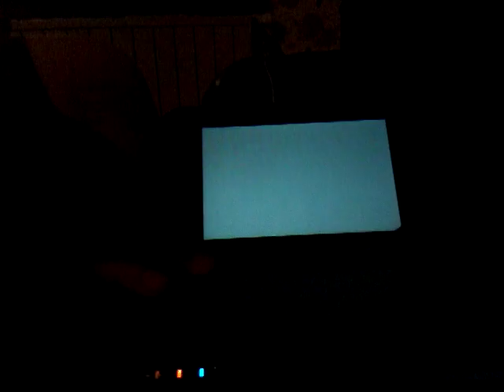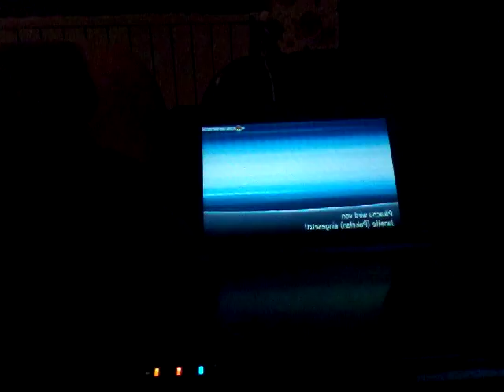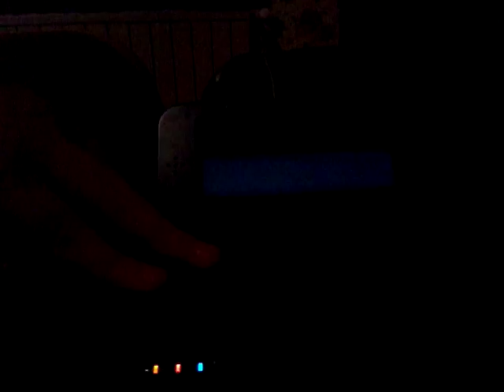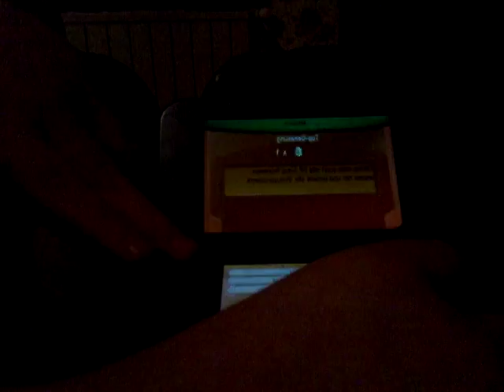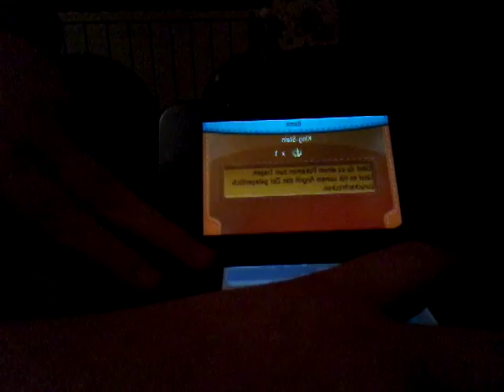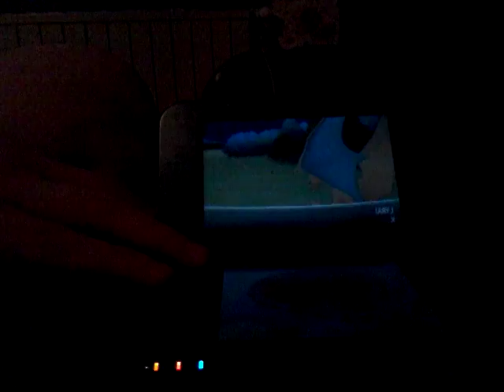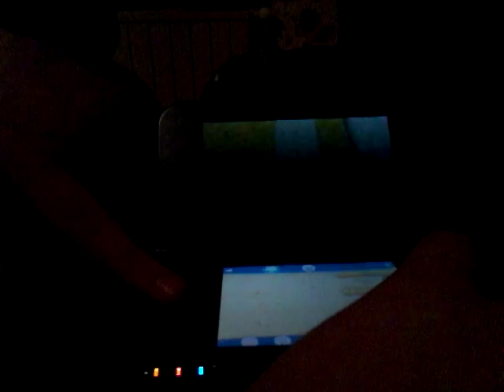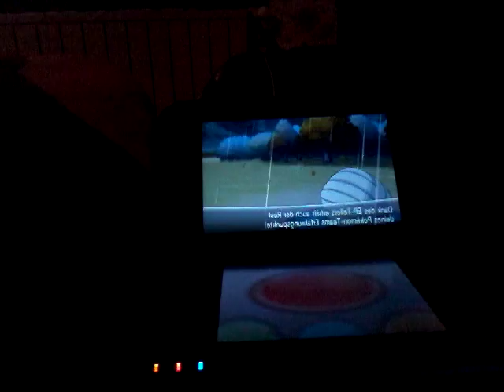Lets Play Pokémon Y Part 13 // endlich ein king-stein